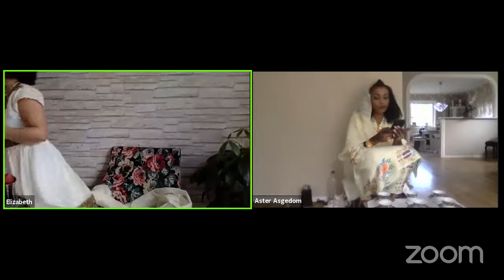Ethiopian New Year 2013 (2020)